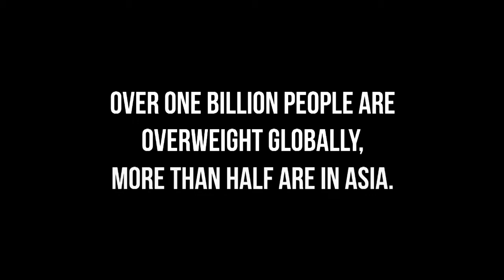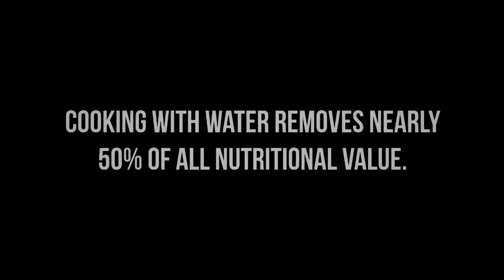KEEP YOUR INGREDIENTS FRESH & HEALTHY w/ Waterless Cooking | TupperChef Inspire Cookware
The journey to great health starts in the kitchen. With The Inspire Cookware Collection, you’ll be able to create dishes that taste good, and are also good for you and your family! Elevate your cooking technique and become an expert in healthy cooking with this premium line of cookware!

We are Tupperware, yes we are a brand! Tupperware Brands Corporation is a global direct seller of innovative, premium products across multiple brands and categories through an independent sales force of over 2 million. We believe in social responsibility and the creation of safe products for all of our consumers.